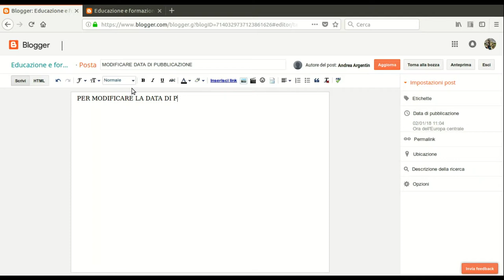Blogger: modifica data pubblicazione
Breve video guida realizzata per spiegare come modificare la data di pubblicazione di un post/articolo su Blogger ad una studentessa del corso Competenze Informatiche di Base 2017/18, Laurea Triennale in Scienze dell' Educazione e della Formazione (dipartimento FISPPA) dell'Università degli Studi di Padova, sede di Rovigo (CUR).